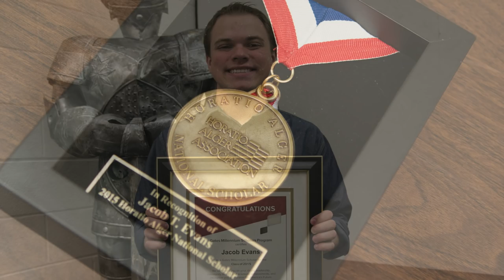The Jake Evans Story